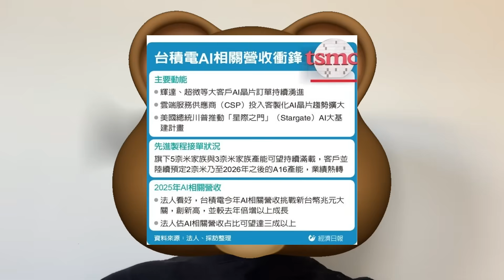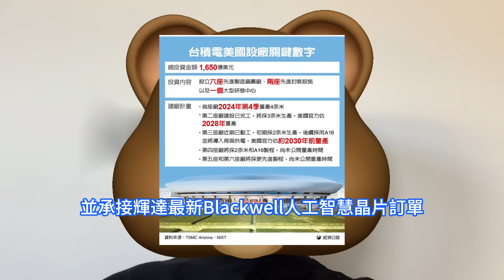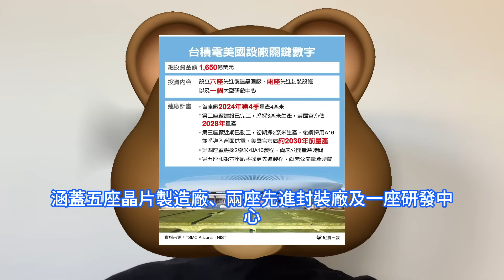不可思議！輝達一紙急令竟然引爆台積電全球建廠潮，催單效應蔓延整個供應鏈。AI市場的成功也帶來焦慮，人工智慧需求引發勞動力短缺與資本支出激增。美國二廠2026年夏季設備進場，提前實現3奈米量產。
台積電受益於強勁的AI晶片需求，去年總營收達到新台幣2.89兆元，同比增長34%，淨利潤更是大漲40%至新台幣1.17兆元。而出色的業績表現，也推動了台積電發放的績效獎金大漲。台積電的供應商們對晶圓廠擴建引發的成本攀升感到憂慮。由於需應對的客戶量過於龐大，且當前市場環境使提價舉措難以實施。輝達執行長黃仁勳於2025年11月訪問台積電，明確提出對更先進AI晶片的迫切需求，此舉直接推動了台積電新一輪的建廠熱潮。